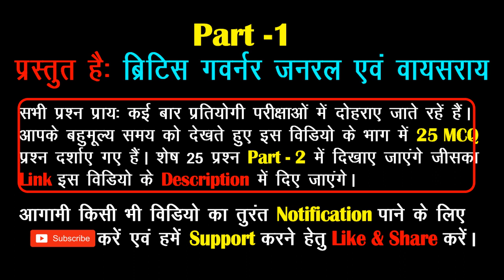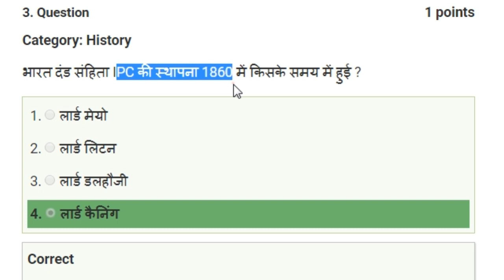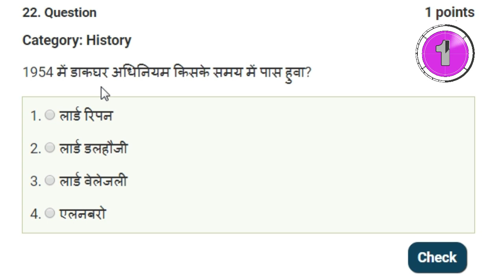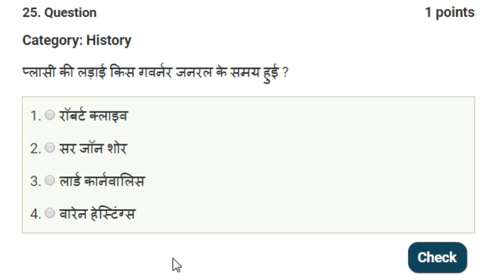Gk tricks : Governor General and Viceroys of India | Top 50 MCQ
Modern History Gk_tricks : Governor_General and Viceroys of India | Top 50 Most Important MCQ in Hindi with Crazy gk tricks. Watch this part 1 Video included with 25 MCQ Questions with Tricky way to remember permanently.
TO GET